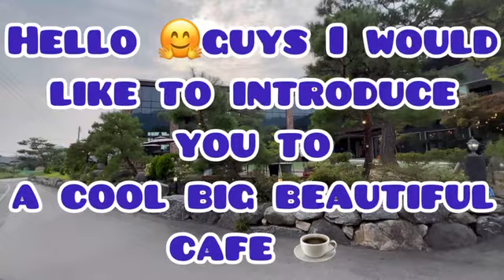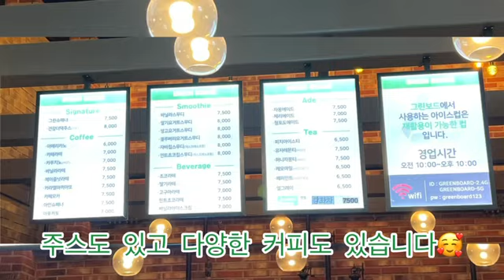Green Board café in Chuncheon🪴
Greenboard Cafe is a big and pretty cafe in Chuncheon.
You can come with your family, especially if you have young children, I would like to recommend it. The atmosphere is pretty, you can see the fish, and the cafe greenboard is decorated like a garden, so it is a completely healing place. The parking lot is wide.
Business hours: 10:00 am - 10:00 pm
춘천에서 크고 예쁜은 카페 그린보드 카페.
가족과 함께 올수도 있고 특히 어린아이가 있으면 딱 추천하고 싶은 곳입니다 . 분위기도 예쁘고 물고기들도 볼 수 있고 정원처럼 꾸며져 있는 카페이며 완전 힐링 되는 곳입니다. 실내정원도 예쁜데 실외도 넓어서 정말 예쁩니다.
영업시간 : 오전 10시 ~ 오후 10시